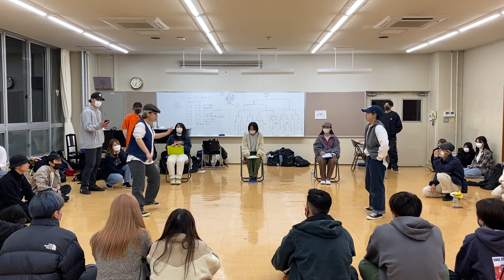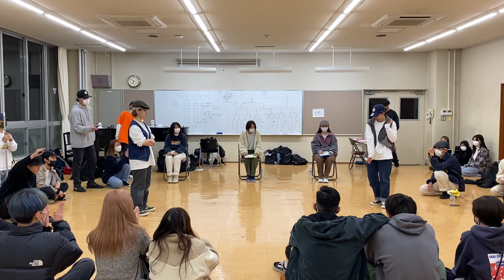【決勝戦】 はるか vs アカネ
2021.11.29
💃バトルウィーク 1on1💃

白鴎大学ストリートダンスサークルEXAです。
主な活動日は毎週火曜日、木曜日（その他の曜日にも活動しています。）
活動場所は大行寺キャンパス120教室、第１体育館。
ジャンルはLock, Break, Pop, Hiphop(Middle school, New school, Girls, Krump)の計7ジャンルがあります
このチャンネルでは、EXAの活動報告として、ショーやバトルなどの動画をUPしていきます！